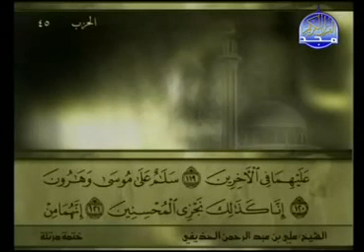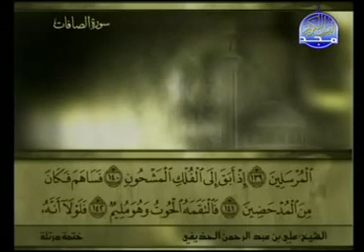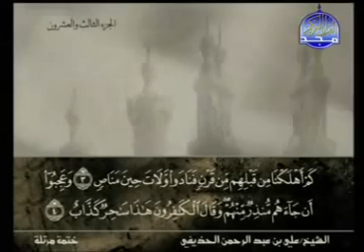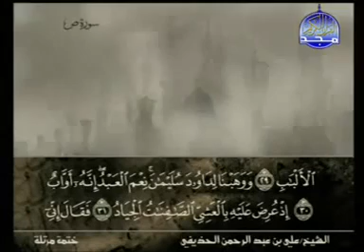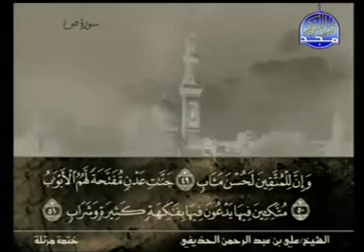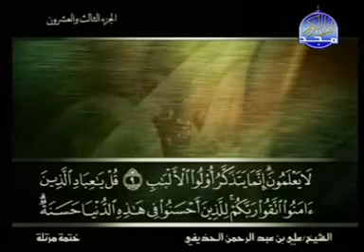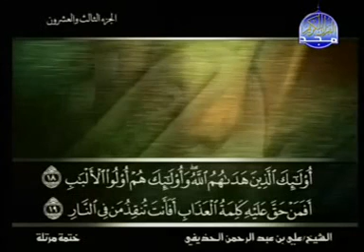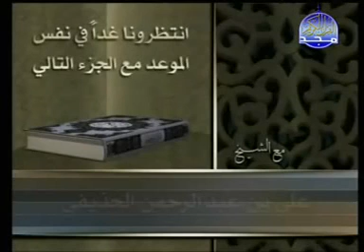الختمة المرتلة الجزء ( 23 ) بصوت علي الحذيفي